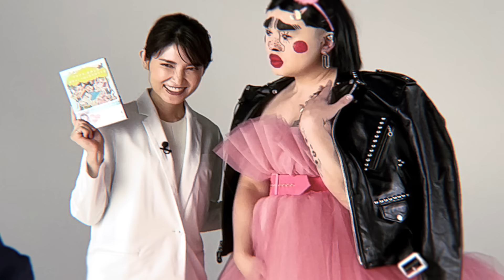【ブリアナ ・ギガンテ ×友利 新先生】毛穴でメンタルがダダ落ち？ポジティブになれる肌のお手入れについてASK！｜HOW TO BE HAPPY NOT PERFECT｜ ELLE Japan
YoutubeELLEのビューティリーダーに就任した人気YouTuberブリアナ ・ギガンテさんと、自分史上最高に可愛くなるための“セルフラブ”について考える新トーク番組「HOW TO BE HAPPY NOT PERFECT」（全4回）。「誰がなんと言おうと世界で一番あなたが幸せならそれでいいと思っております…❤︎」

記念すべき第一回目のゲストは、ブリアナさんも大ファンというスキンケアのエキスパート、皮膚科医の友利 新先生。自分を大切にする行為のひとつに「お肌のケア」が欠かせないというブリアナさん。朝起きてまずすることは、鏡で毛穴の状態をチェックすることだそう。いつもより小さいとその日1日がポジティブでハッピーに、昨日より開いてる（泣）と感じると朝からだるくてやる気も起きなくなってしまうそう。

そのくらいブリアナさんのメンタルを左右する毛穴のこと、寝る時間も惜しんで夢中になってしまうというゲーム（ブルーライトや睡眠）と肌の関係、シミやシワのこと……ブリアナさんが気になってしょうがないお肌のあれやこれやを、友利先生がずばっと回答！　ブリちゃんのお肌のお手入れは合格？　友利先生のジャッジは動画でチェック！

0:00 オープニングトーク
0:27 ブリちゃん自己紹介
1:43 友利先生登場
2:46 セルフラブといえば「お肌のケア」よ
3:55 朝の毛穴の開きってどうしたらいいのかしら…？
4:41 心のメンタルも大きく関わっている！？らしいのよ…
5:55 ゲームはほどほどによ！寝不足はお肌の大敵らしいわ…
6:56 おシミやおシワをどう受け止めていけばいいのかしら？
8:33 美容は「トータルバランス」がとっても大切ですって
8:47 老化現象を全て無くすことは不可能なのよ…
9:59 お悩みが尽きない方って他人様に軸を置いてないかしら…？
11:00 人と比べてたらポジティブに生きていけないんじゃないかしら…
11:34 肌質は一人一人違う！季節によっても変わります…
11:51 他人はあなたが思っているほど「あなたを見てません…」
12:45 美容皮膚科って結構おすすめよ❤︎
13:18 ニキビは青春のシンボルではありません！
14:25 友利先生って毛穴あるのかしら…？トゥルンとしてる…
15:49 自分を愛することにおいて「保湿」はとっても重要なの、わたくし。
16:18 教えてブリちゃん！ブリちゃんの「ポジティブ思考」はどこから？？
19:31 エンディングトーク

Starring BRIANA GIGANTE
Special Guest ARATA TOMORI
Hair & Makeup KYOKO SUZUKI（ARATA TOMORI）Director and Video Editor NURAN DEMIR Videographer YOSHIHIRO ONO Producer AKI NAKAMURA Production Manager KAITO KYOJIMA Senior editor RIE KUROIWA（ELLE） Digital Deputy Editor in Chief/Beauty Director ASAKO MATSUI（ELLE）

ゲスト❤︎
友利 新👩  @aratatomori
沖縄県宮古島出身。東京女子医科大学卒業。同大学病院の内科勤務を経て皮膚科へ転科。現在、内科と皮膚科のクリニックに勤務の傍ら、医師という立場から美容と健康を医療として追求し、美しく生きる為の啓蒙活動を雑誌・TV などで展開中。美と健康に関する著書も多数。またYouTubeチャンネル「友利新／医師「内科・皮膚科」」は登録者数78万人以上（2023年2月現在）。

ブリアナ ・ギガンテ💅 @BrianaGigante
自称アメリカ・ニュージャージー在住のショーガール。 2020年3月にYouTubeを始めると、たちま ち話題に。小さな目が特徴の 「小粒ちゃんメイク」、インパクトのあるファッション、おっとりし た口調、妖艶かつ上品な所作、 深みのある人生相談にハマる人続出。 サンキューマートとコラボ をしたグッズ展開や、オリジナルでのブリアナちゃんグッズも数々展開し、 好評を博している。 2022年8月には伊勢丹新宿にてポップアップショップの出店し大好評を博した。
日本テレビ 「マツコ会議」 出演時にマツコ・デラックスさんからも「コロナ禍に登場した救世主」 と称賛される。

日本テレビ 「マツコ会議」
朝日放送テレビ 「相席食堂」
テレビ朝日「ノブナカなんなん?」
フランス映画「シャイニー・シュリンプス!世界に羽ばたけ」
著書「世界でいちばん私がカワイイ」 幻冬舎
など

【神回！MEGUMIと安達祐実】美肌すぎる最強の2人がバッグ&メイクポーチを披露！
【NCT 127】ユテがカバーに登場！テヨンとユウタ2人の絆を確かめるテストに挑戦
【山田 優】ビューティルーティン、すっぴんからスキンケア、フルメイクまで密着！